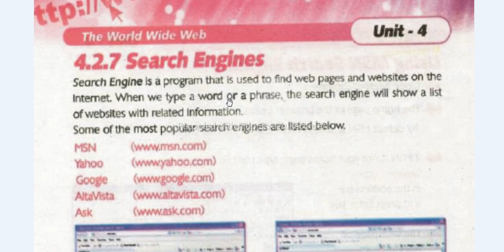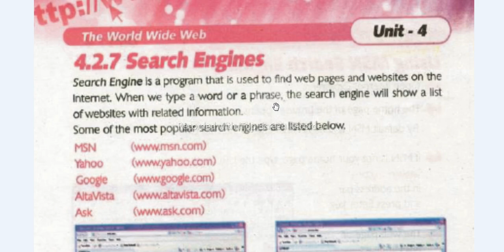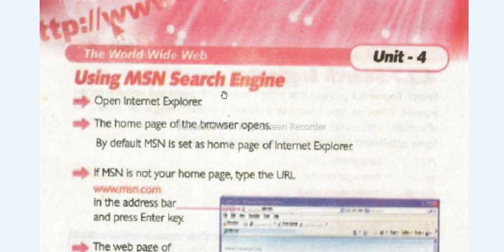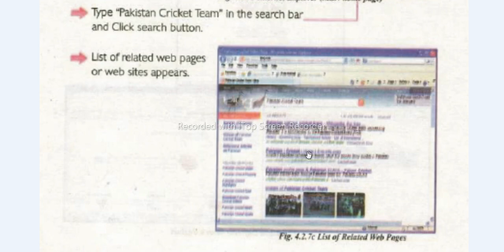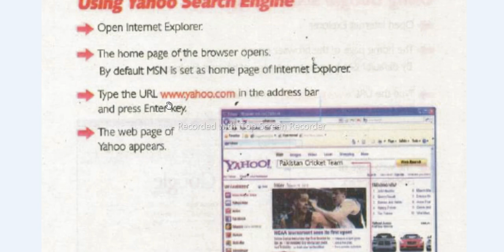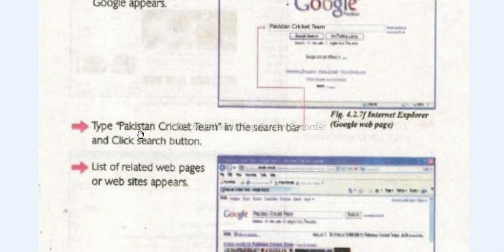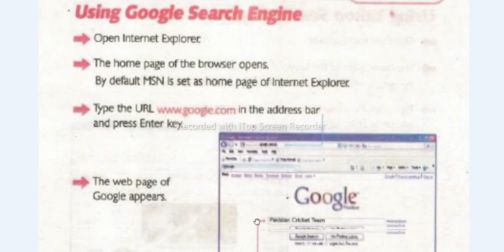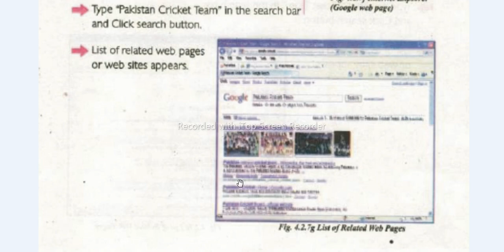Search Engines Use of Search Engines on the Internet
What are search engines and how we can use them by computer class six chapter four.